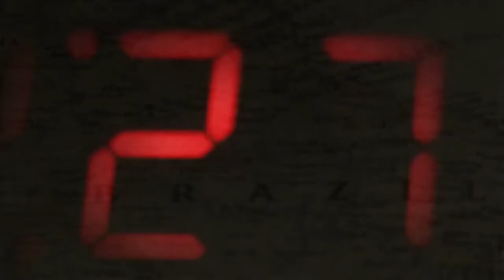Alianza de Medios Independientes –AMI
Grupo Kavilando, Canal 2 Cali, Desinformémonos, desdeabajo